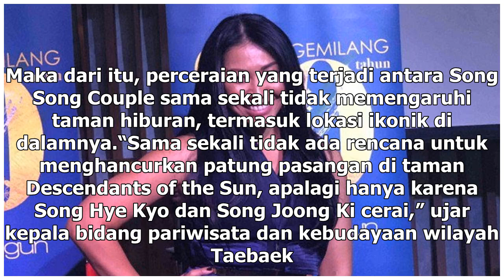Manis Studio | Begini Nasib Patung Song Joong Ki dan Song Hye Kyo yang Berciuman - VIVA